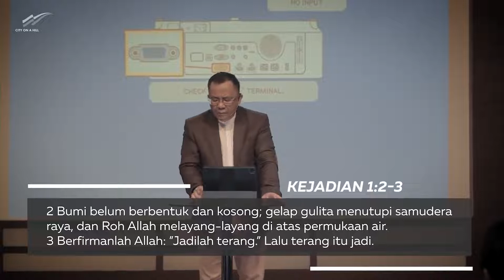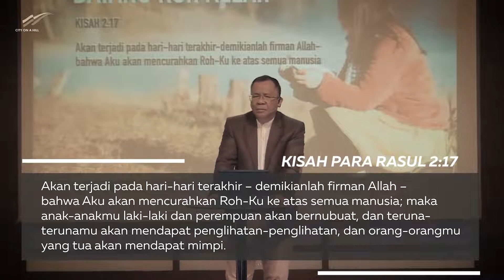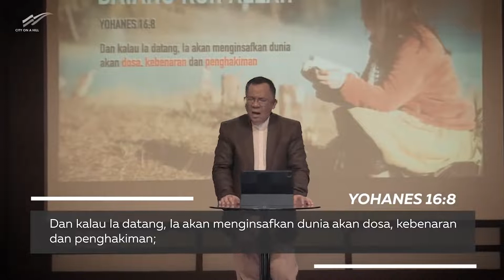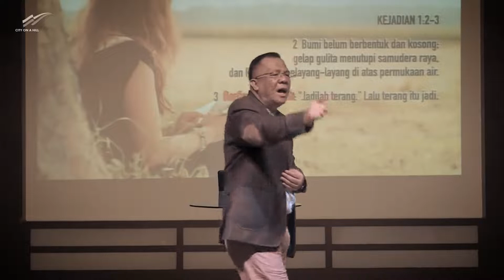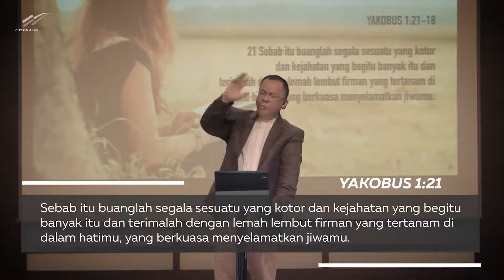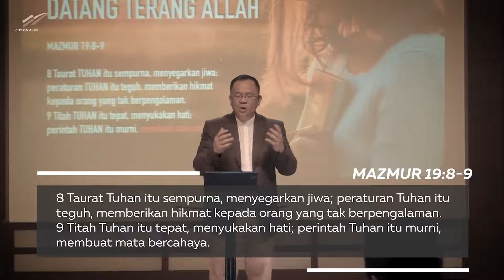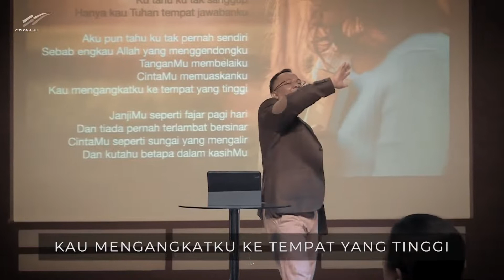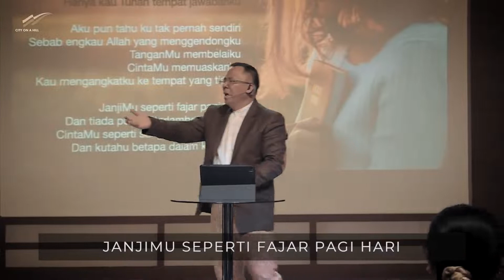REFOKUS | Mengalami Allah dalam Penyembahan | Pdt Ruddy Assa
Ibadah Online GPdI City On A Hill Lembang